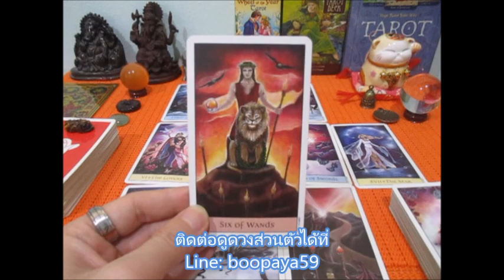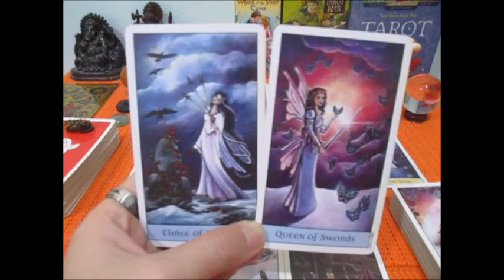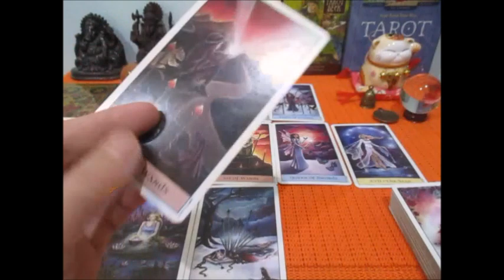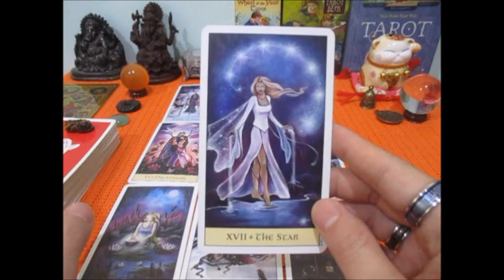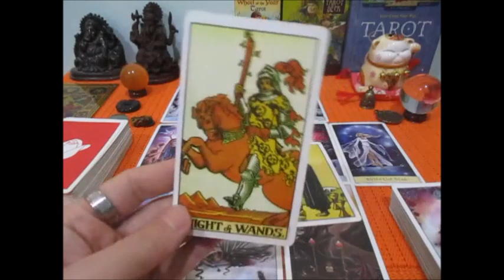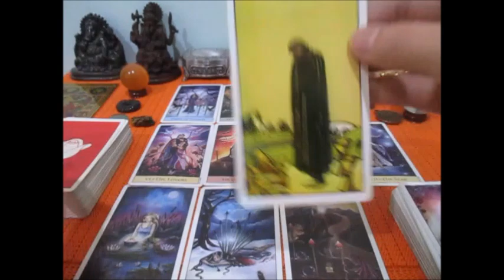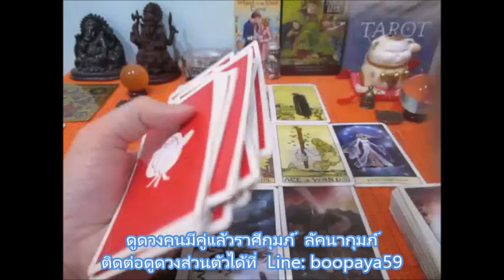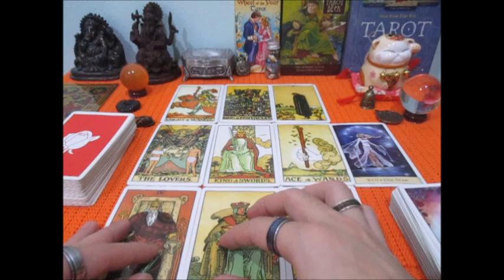ดูดวงความรักราศีกุมภ์เดือนพฤษภาคม2564 Line:boopaya59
ดูดวงความรักราศีกุมภ์เดือนพฤษภาคม2564
ติดต่อดูดวงกับช่องบลูพยากรณ์หรือ เช่าบูชาหินมงคลตระกรุด Line:boopaya59 ติดตามเพจได้ที่ FB